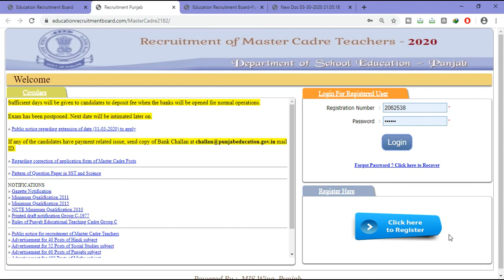Master Cadre Free Online Form Registration ਕਰਵਾਓ 5pm ਤੋਂ ਪਹਿਲਾਂ Free